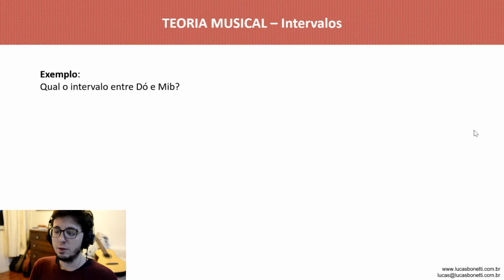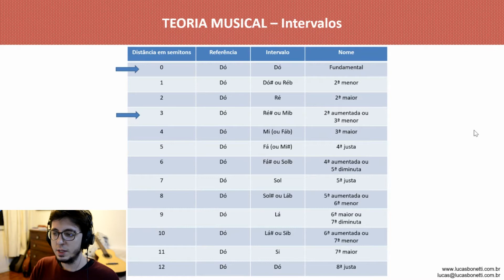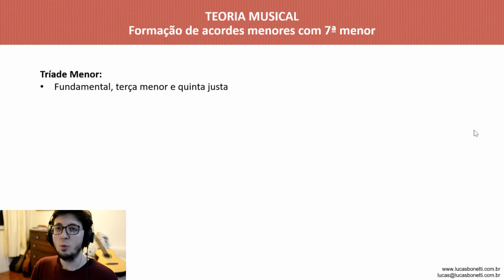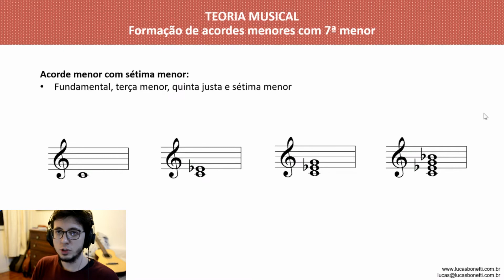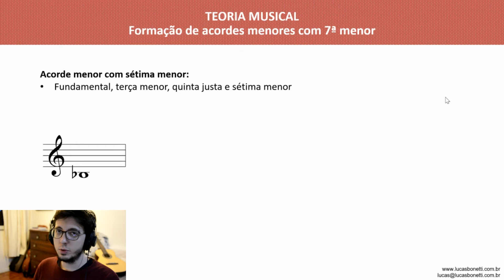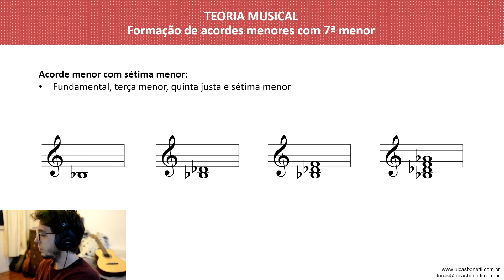Teoria Musical - Acordes menores com 7ª menor | Lucas Bonetti